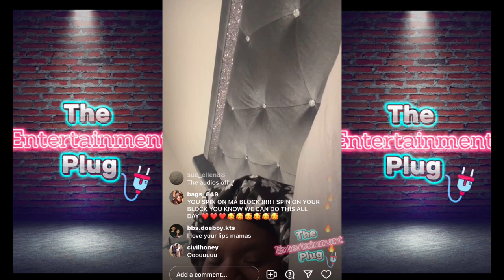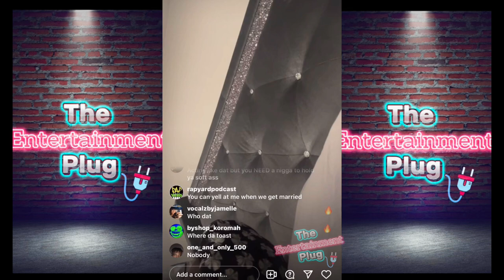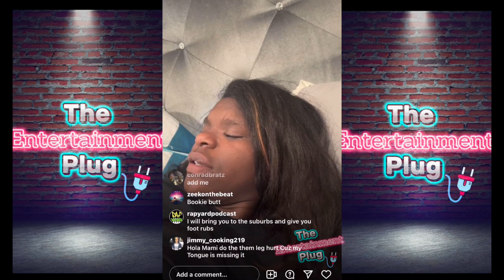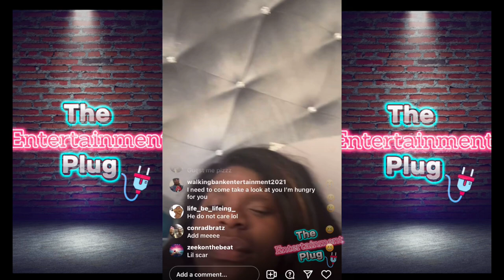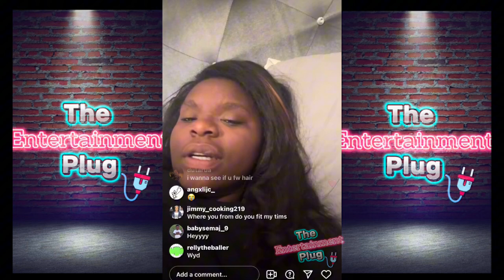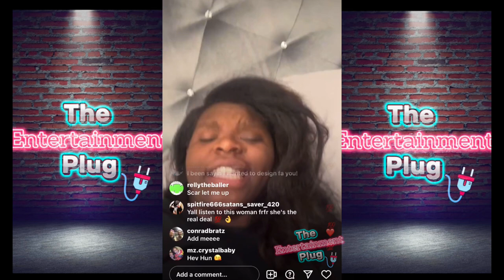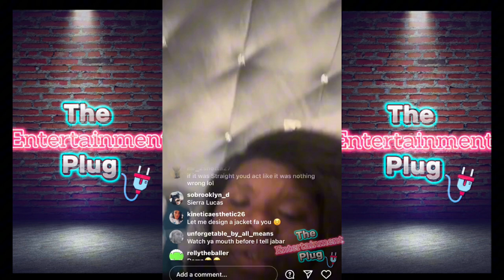SCAR LIP Shows Fans Her Real Hair On Live & Talks Men 🥷, Her Nails, Music & More